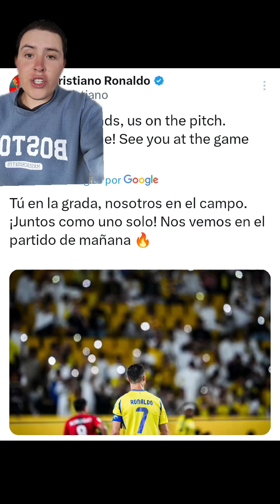🚨 CRISTIANO RONALDO PUEDE JUGAR el MUNDIAL 2026 - CR7 TITULAR vs AL-HILAL y PREVIA del PARTIDO 🚀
Vitinha en una entrevista hablo sobre Cristiano Ronaldo y su posibilidad de jugar el mundial 2026 y confirmo que Cristiano jugará el mundial 2026, CR7 será titular en el partido vs Al-Hilal